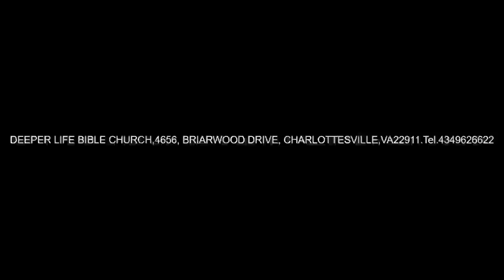FIRST LOVE WITH SOUND DOCTRINE IN THE CHURCH - PAS W F KUMUYI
DO NOT FORGET OUR WEEKLY BIBLE STUDY ON 03/11/2019.